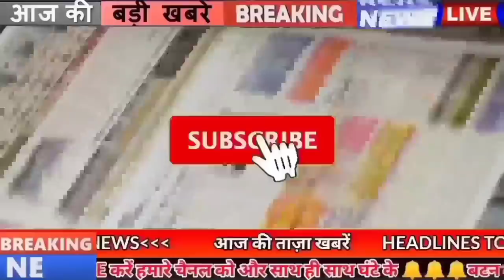Daily Bihar news i.e.2nd November 202.Info of Bhojpur,Jamui,Madhepura,Purnea,Sitamarhi,Patna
Daily Bihar News i.e.2nd November 2021.Info of Patna AIIMS, Araria,Buxar,Jehanabad,Madhubani,Rohtas,Siwan
1. Job Opportunity in PatnaAIIMS
If you also want to do a job in Patna AIIMS, then this news is something special for you. Patna AIIMS has sought application for 280 posts from Store Keeper to Junior Warden, which includes 200 posts of Nursing Officer, 10 posts Store Keeper 1 post Assistant Administrative Officer 4 Post Junior Engineer 1 Post Legal Assistant 3 The posts are Medico Social Worker, 8 Posts Sanitary Inspector Grade 2, 16 Posts Stenographer, 16 Posts Junior Administrative Assistant, 25 Posts Store Keeper Cum Clerk and 6 Posts Junior Warden. Which is going to start from November 1, which will continue for the next 30 days. Interested and eligible candidates can fill the application as per their eligibility.

2. Bihar will soon get more than 342 MW power

3. Today in Bihari Birthday Special we will talk about
4. Tender for Danapur Bihta Elevated Road and Amas Darbhanga Highway will be issued soon

Tender for Danapur Bihta Elevated Road and Amas Darbhanga Highway is going to be issued soon. Bihar Government's Road Construction Minister Nitin Naveen, in order to review the road projects related to NH, directed that the work related to the tender for the construction of the much awaited project Danapur-Bihta elevated road should be done at the earliest. Said that the tender for all the four packages of Amas-Darbhanga Highway to be built under Bharatmala series should be done soon. Along with this, the work of both the packages of Maheshkhunt-Saharsa-Madhepura-Purnia of NH 107 should be expedited.

5. News of every house in the village will have to be kept in Chhathpuja

6. The picture of the 1530 km long new highway in Bihar will change
7.The next rule is for all WhatsApp users, the messaging app WhatsApp will stop working on many smartphones from November 1 have to go.

8. Now it will be easy to change the nature of land in Bihar

9. Bihar government took action on 26 BDOs

10. You will get to see a lot in the Janaki temple located in Punaura, Bihar.
11. Bihar Governor Fagu Chauhan and Chief Minister Nitish Kumar pay homage to Sardar Patel and Indira Gandhi

12. All vacant posts of BRC and CRC will be filled soon in Bihar

13. 1427 check dams will be built in 20 districts from MNREGA

14. Change in weather started visible in North Bihar
The weather is going to change in the districts of North Bihar, according to the information received from the Meteorological Department, the sky will remain clear for the next few days, the same weather is expected to remain dry, due to the fall in the temperature, the outbreak of mild cold in the night and morning will increase. The meteorological department of Dr. Rajendra Prasad Central Agricultural University, Pusa, in the weather forecast issued for May 3, has said that during the forecast period, the sky is expected to remain mostly clear and dry in the districts of North Bihar. During this, the maximum temperature is expected to be between 69 to 30 degree Celsius, due to the minimum temperature being more than two degree Celsius below normal, there may be an outbreak of mild cold in the morning and night.

15. All hospitals will be ready on Chhath

16. Slow vaccination increased tension, talks with Chief Ministers of other states including Bihar

17. Rishi Ranjan will be cremated with police honors

18. Election of Patna District Cricket Association concluded after 13 years

19. Election Commission accepts RJD's demand
20. Madan Mohan Jha advised the Congress not to defame it after its defeat
21. Chirag Paswan gets emotional on his birthday

22. Today's date is recorded in the history of India for many reasons.
Tram service started in Calcutta in 1881 between Sealdah and Armenia Ghat. The struggle of the people of Panama was successful in 1903 and this country became completely independent. Freedom fighter Taraknath Das started the Ghadar movement in San Francisco city of California in 1913 In 1950, the first steam locomotive was built in India at Chittaranjan Rail Factory. Jai Narayan assumed the post of Chief Minister of Rajasthan in 1952. Establishment of Karnataka state in 1956. Madhya Pradesh state was formed in 1956 on the basis of language. The capital Delhi became a Union Territory in 1956. Bezwada Gopal Reddy was relieved from the Chief Minister of Andhra State in 1956. Establishment of Haryana and Chandigarh State in 1966. Nita Ambani, wife of India's richest person Mukesh Ambani, was born in 1964. Indian actress and former Miss World Aishwarya Rai was born in 1973. Damodar Menon, one of India's leading freedom fighters, died in 1980.

23. Urmila Matondkar got infected with Kovid